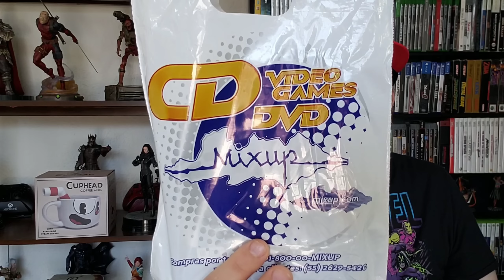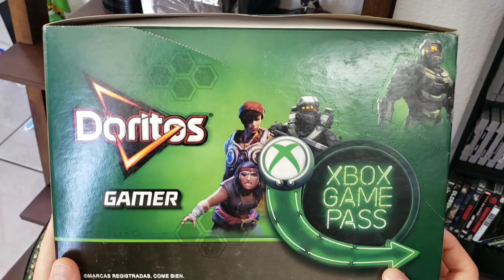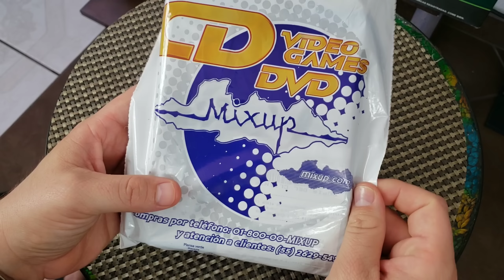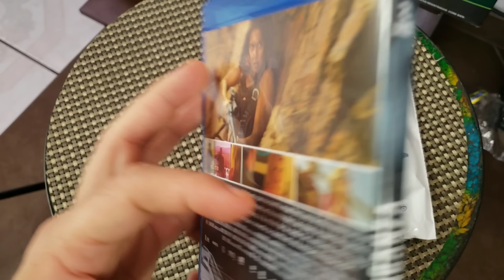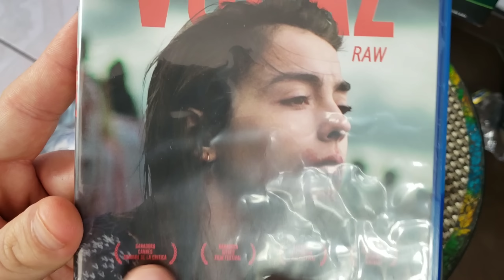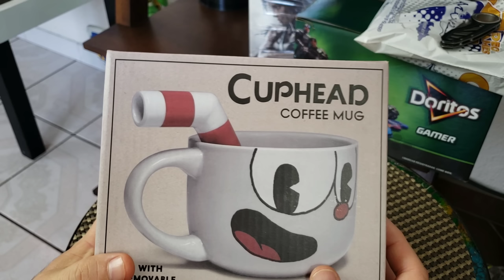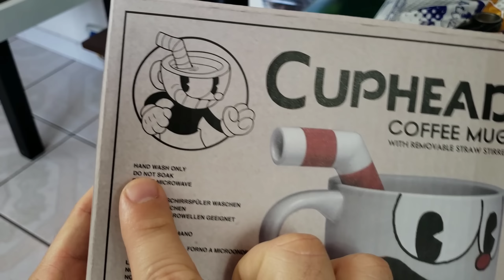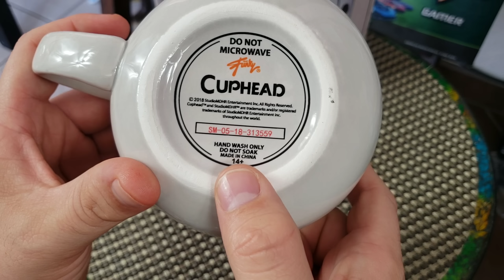REGALO DE FAN & UNBOXING BLU RAYS & CUPHEAD Café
Aquí les dejo mi cuenta de PAY PAL si gustan apoyar el canal

Coleccion de Videojuegos